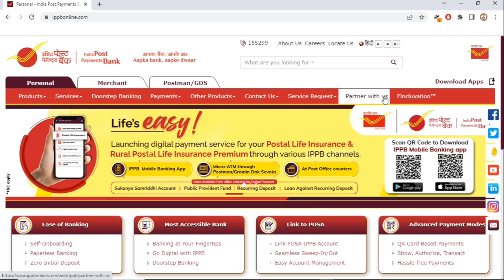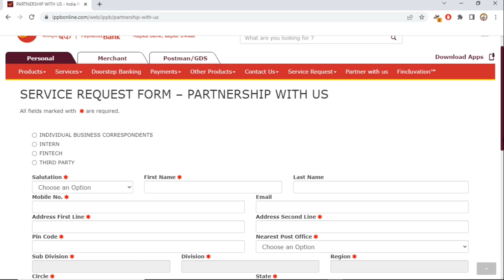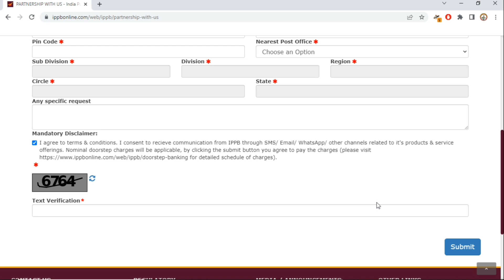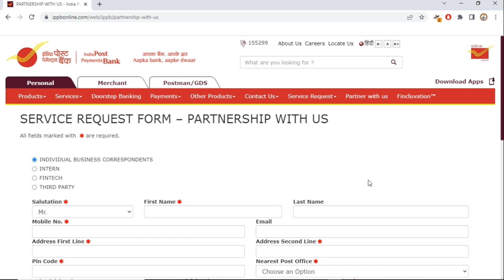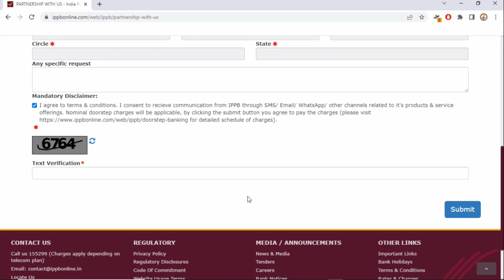How To Apply For India Post CSP ! India Post Payment Bank BC ! IPPB Id For Aadhaar Correction Work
"Informative Universe,India"
In this video I have Discussed About How To Apply For India Post CSP ! India Post Payment Bank BC ! IPPB Id For Aadhaar Correction Work
Topics Covers-
india post payment bank csp 2022,
india post csp apply online
My Gears-

1.Redmi Note 8

2.Boya By-M1 mic-

Social sites Link.
1. Instagram

3.Telegram..